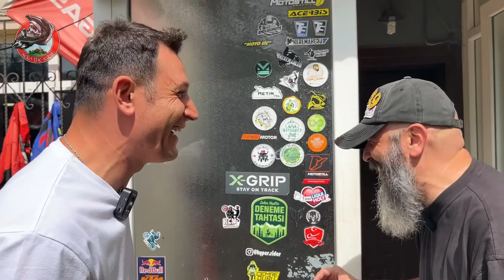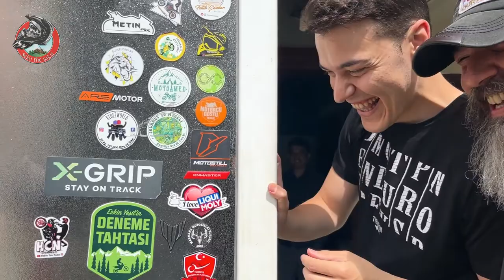ENDUROPARK'TA İLK MOTOCROSS DENEYİMİ ve EĞİTİMİ BÖLÜM 1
İlk Motocross deneyimi ve eğitimi için Enduropark'a gittik. Toroslar gezileri öncesinde Motosikletliçift Bihter ve Emre'de eğitime dahil oldular. Sağolsun İbrahim Hocam işini severek yaptığı için çok eğlenceli geçmesini sağladı. Büyük ihtimalle daha çok gidip fazlasıyla öğrenmek istiyorum.